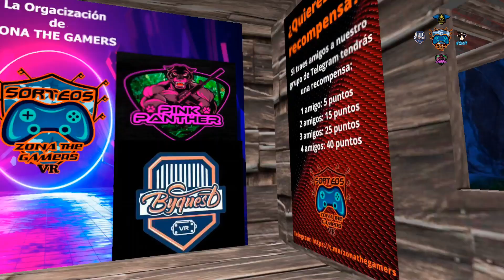Mundos de Zona The Gamers en Altspace 1x1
Seguirnos en nuestras redes para ayudarnos a aumentar la familia